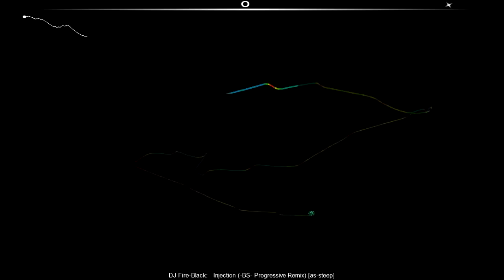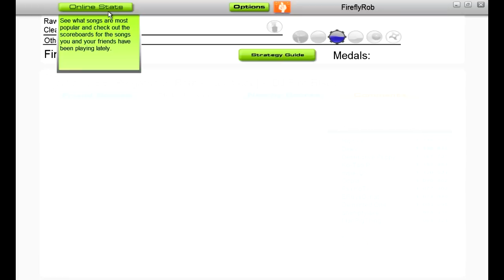Let's Play - Audiosurf - DJ Fire-Black - Injection (Progressive Remix)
Difficulty - Hard